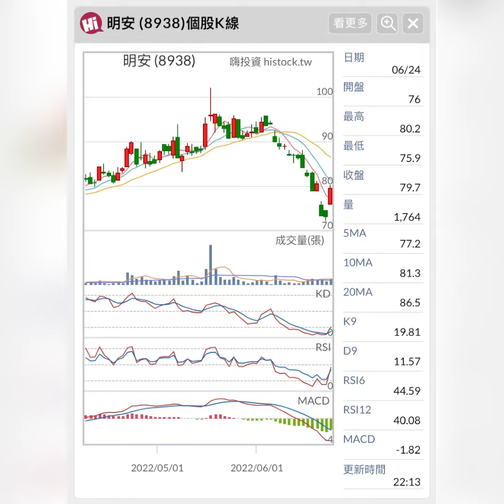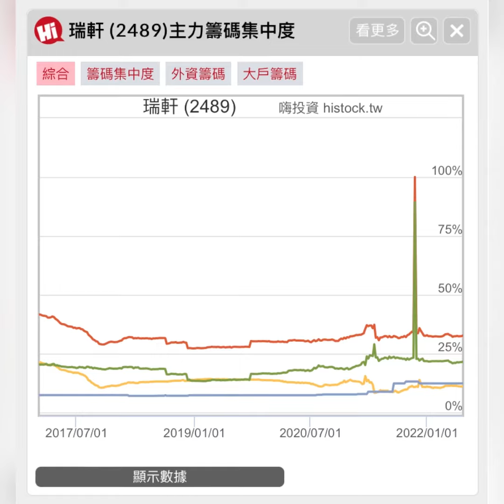威盛(2388)、晟德(4123)、瑞軒(2489) - 20220626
Mr.股坑 每日盤後觀察